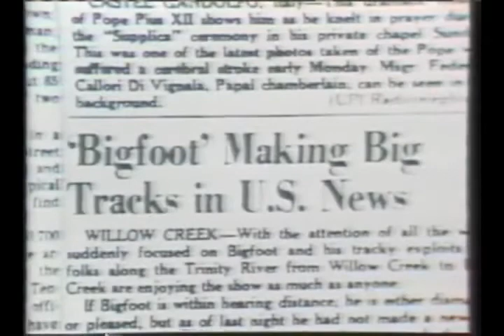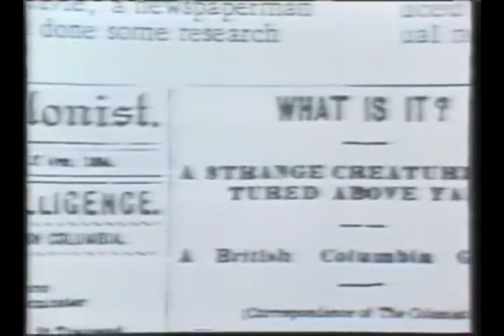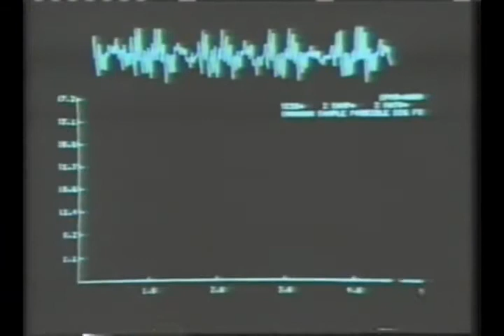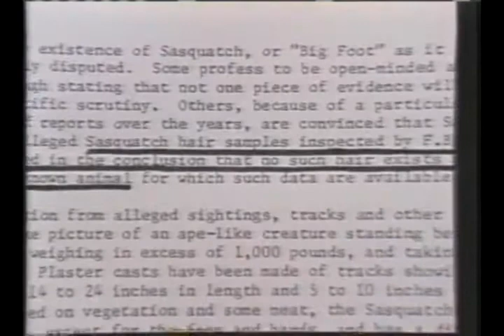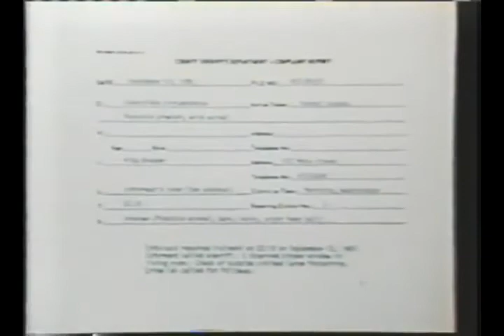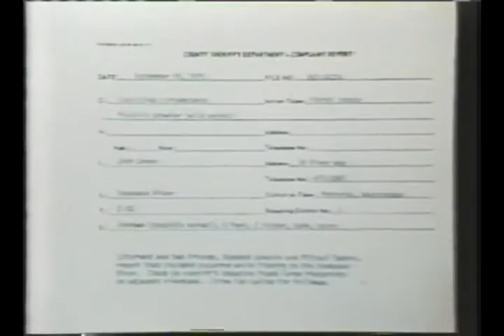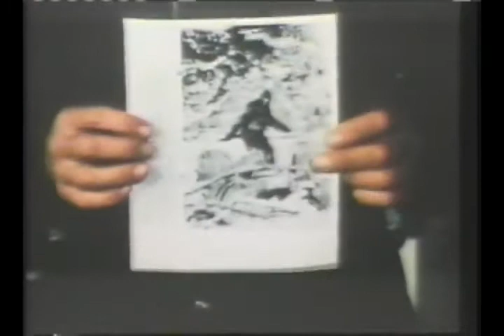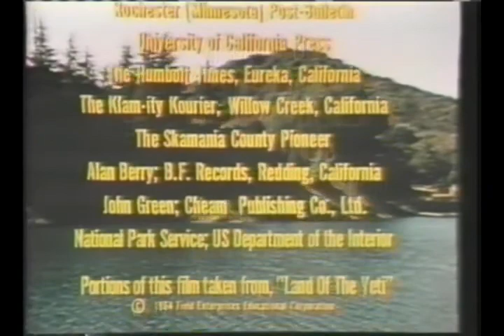The Mysterious Monsters (1975) with Peter Graves